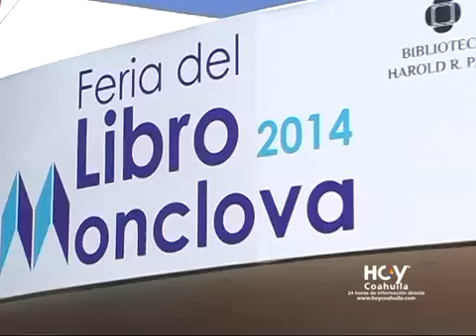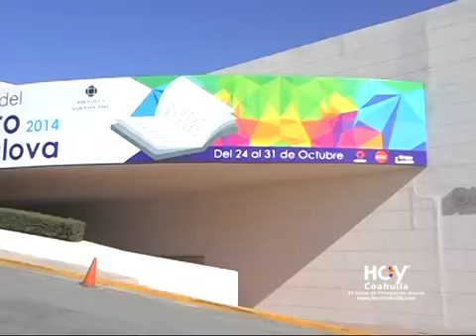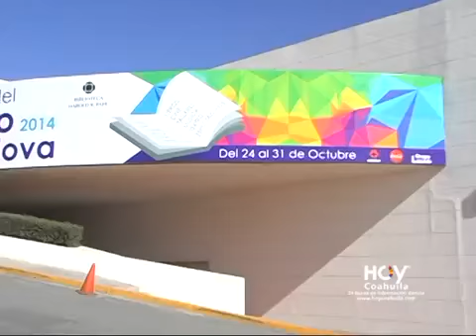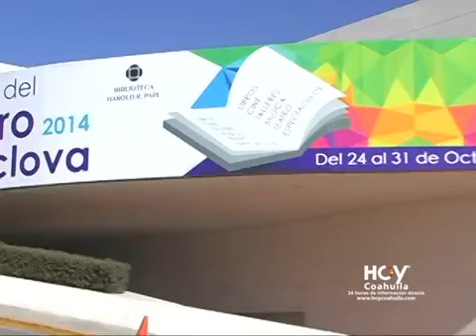HOY COAHUILA en CONTACTO DIRECTO Inicia Feria del Libro 2017 Biblioteca PAPE Esto y Mucho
HOY COAHUILA. Ha estado en una junta de cabildo? Bueno si no es asi hoy estará usted. Estuvimos presentes en la rueda de prensa de la feria del libro. Este medio nos dimos a la tarea de preguntarl.

HOY COAHUILA EN CONTACTO DIRECTO. Dio inicio el Festival del Globo en la ciudad de Monclova y fue en el parque Xochipilli II Hasta donde cientos de gentes acudieron para presencial este evento..

La Ferio del Libro en su XII Edición Los espera en el Museo Biblioteca PAPE desde el 13 y hasta el 24 de este mes de noviembre ENTRADA GRATUITA Imágenes de Ernesto Sifuentes. Edición Juan.